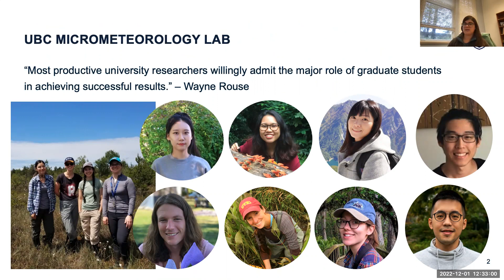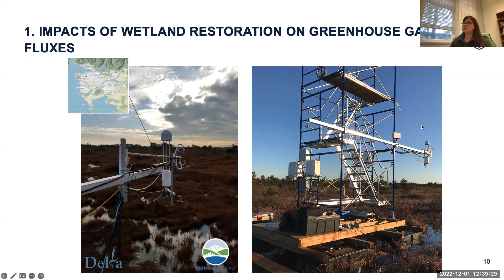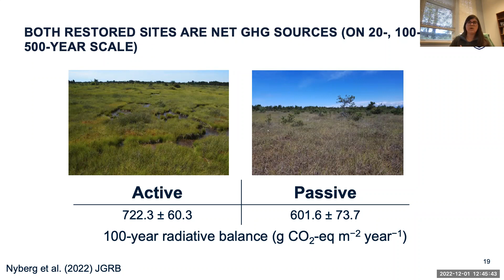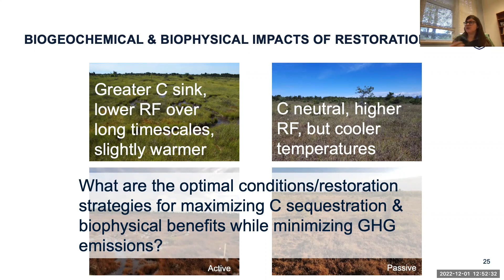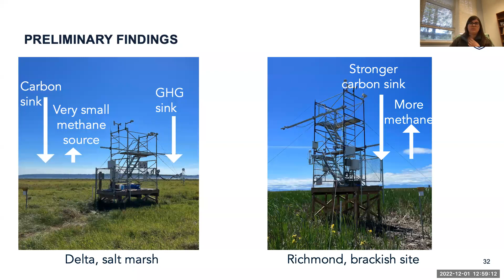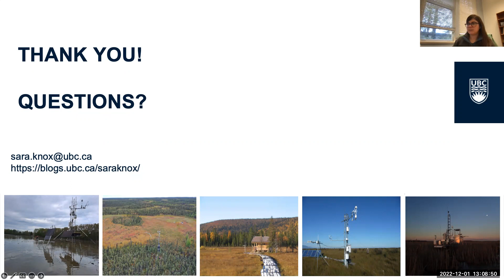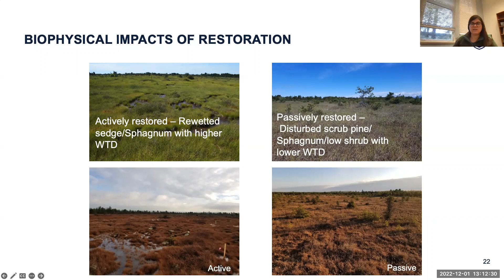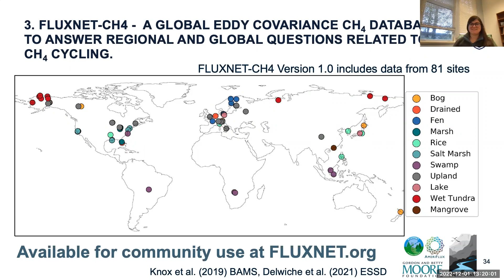2022 12 01 IRES Faculty Seminar with Sara Knox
Dr. Sara Knox of UBC Geography discusses wetland ecosystems and their roles in the global carbon cycle.